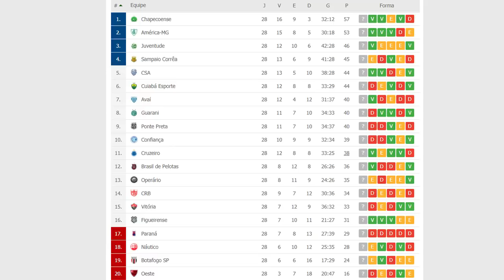NOTÍCIAS: POTTKER, STÊNIO, RAMON, CACÁ, GIOVANNI PICCOLOMO E VITÓRIA DO SUB-20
Giro de notícias sobre o Cruzeiro. Após a excelente rodada, nos aproximamos do G4 e teremos pela frente cinco confrontos diretos contra equipes que também sonham com o acesso. William Pottker e Stênio são liberados pelo departamento médico e voltam a treinar com o grupo, Felipão elogia muito o zagueiro Ramon, que pode fazer Cacá ser improvisado como volante contra o CSA. Giovanni Piccolomo explica os problemas com o peso, mas se diz pronto para novas oportunidades. E o sub20 volta a vencer no Brasileirão após 10 insucessos seguidos. Confira detalhes no vídeo e comente.